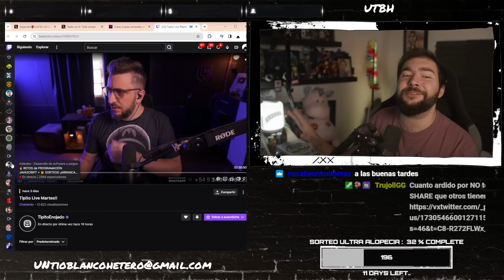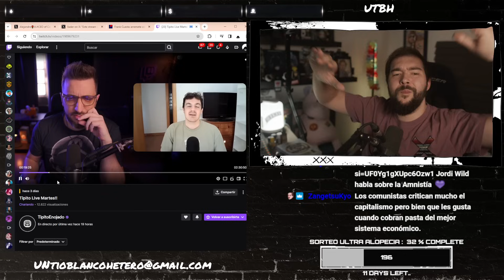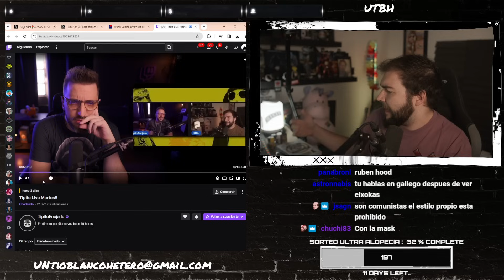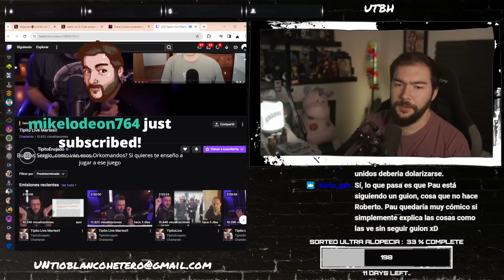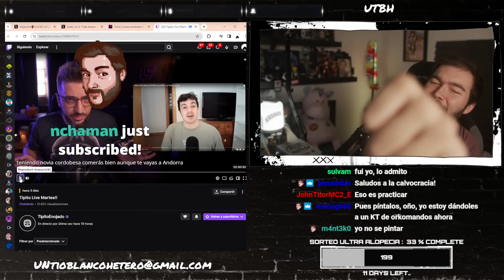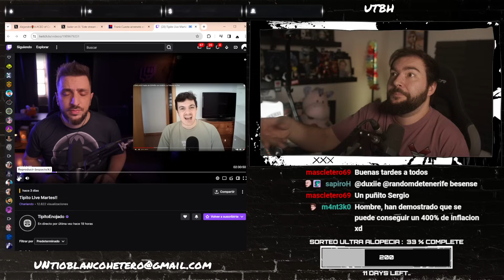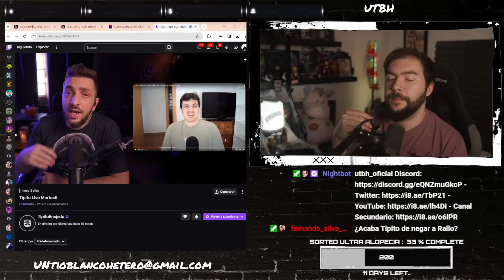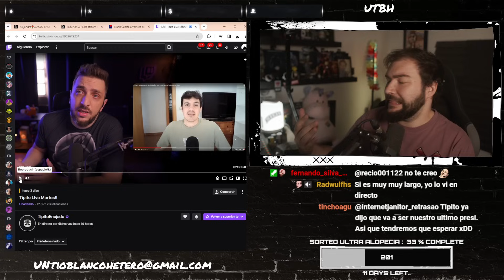TIPITO ENOJADO contra PAU del FRENTE OBRERO: QUEREMOS DEBATE | UTBED